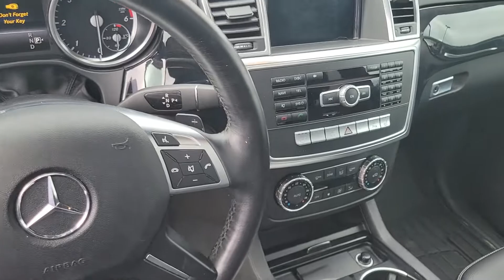2014 Mercedes-Benz ML 350 blue-TEC